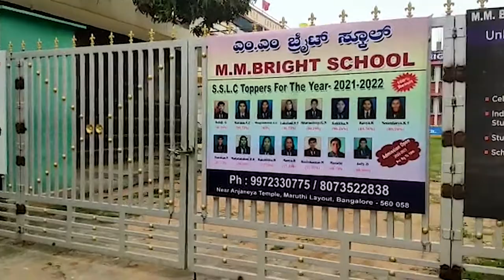MM Bright School in Bengaluru, Karnataka | School Walkthrough 2022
Recognized by the State Board, MM Bright School is one of the leading English medium schools in Bengaluru, Karnataka. The school has an excellent building setup and accommodates students from nursery to grade 10.
The school has tied up with LEAD to introduce an international standard curriculum for its students.

Here’s a quick look around the school!